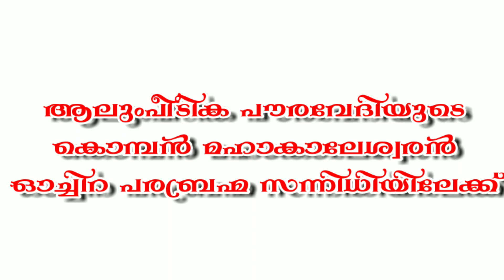ആലുംപീടിക പൗരവേദിയുടെ കൊമ്പൻ മഹാകാലേശ്വരൻ പരബ്രഹ്മ സന്നിധിയിലേക്ക് | 28 Onam Festival Oachira 2019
Camera & Editing : Nithin Alumpeedika

NKR VISION ALUMPEEDIKA